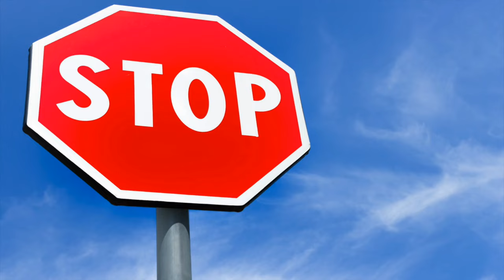Lakewood Ranch | Coming to The Travel Channel May 3rd 7:00am EDT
Lakewood Ranch is getting more national attention with a feature segment on Financing The American Dream.  Airing May 3rd on The Travel Channel at 7:00am eastern time.

I was lucky enough to be selected as a co-host with local talent Roger McGuire from McGuire Lending Group.

The show travels the US and features popular and vibrant communities.

Lakewood Ranch, Waterside Place will air on The Travel Channel, CNBC, or Bloomberg TV sometime in May 2022.

To Be connected to Roger McGuire for his lending expertise,

MarkitSoldFL.com